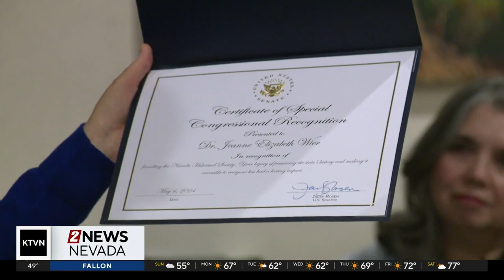Nevada Historical Society Celebrates 120 Years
It threw a birthday bash to honor the work that's been done to preserve Nevada's history.